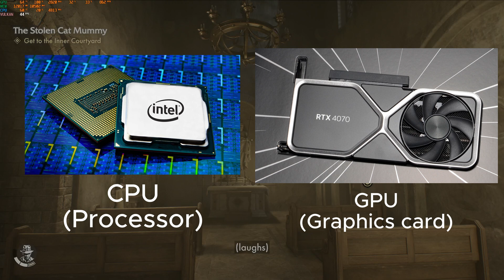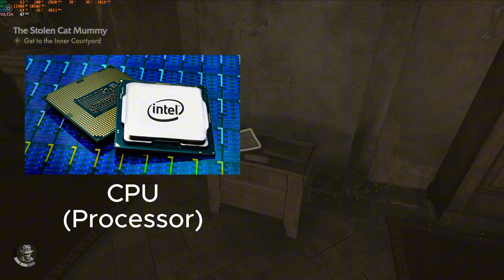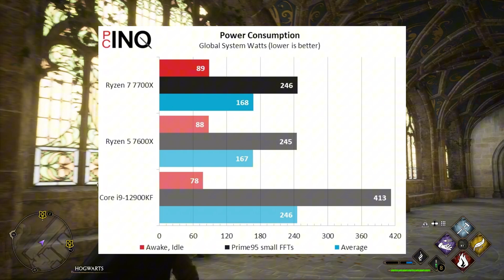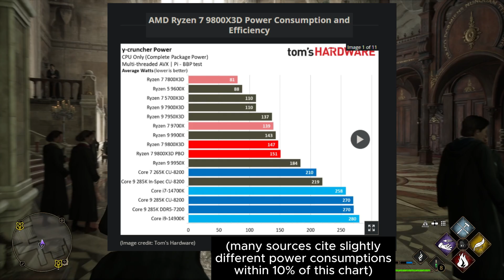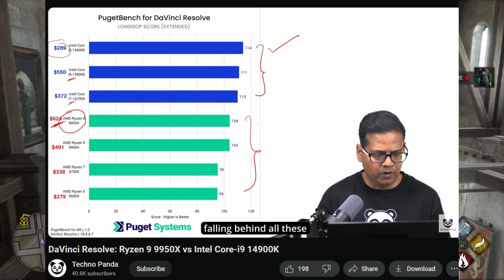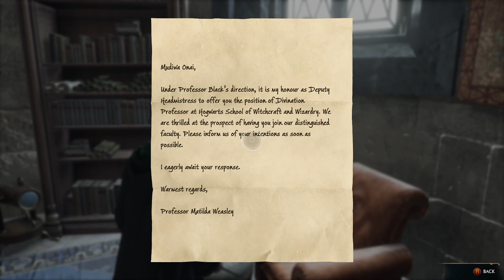AMD vs Intel - Which CPU is best for gaming?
It's one of the most important parts of building your PC - the CPU. With a bad one, your whole gaming PC can be ruined. So, you want to make a good choice - AMD or Intel? Which CPU is best for gaming?

This video will quickly cover what you need to know and tell you which CPU is best for gaming, and which CPU is for what person.

00:00 - Introduction
00:37 - Why CPUs are Important
01:26 - Performance
03:20 - Power Draw and Heat
04:40 - Intel's Strengths
05:31 - Conclusion - WINNER